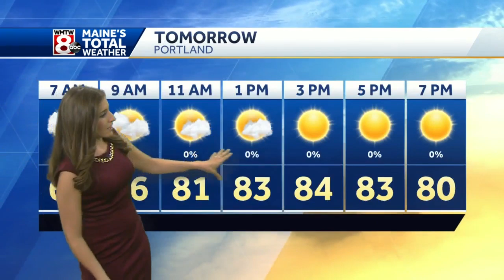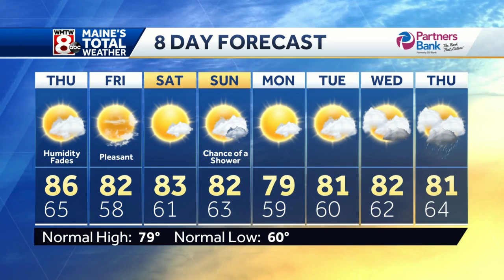Humidity will begin to fade Thursday with comfortable conditions to end the week